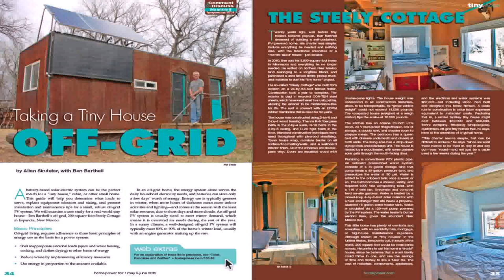Tiny House Builders Cincinnati - Gif Maker DaddyGif.com (see description)